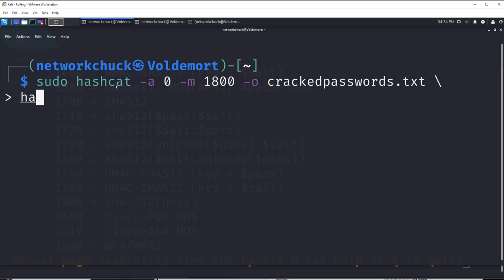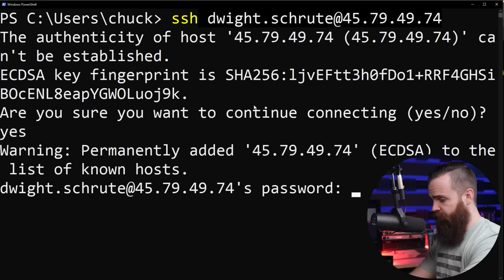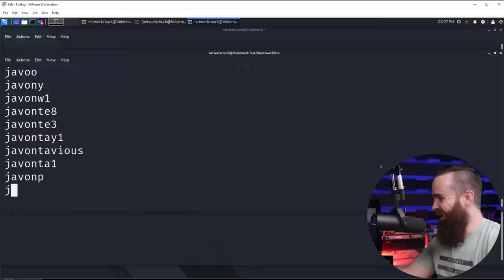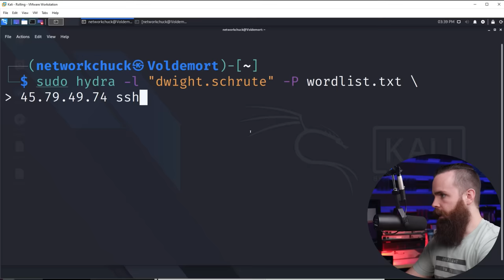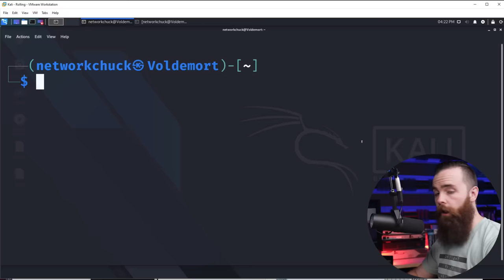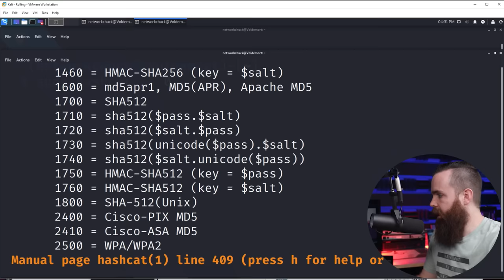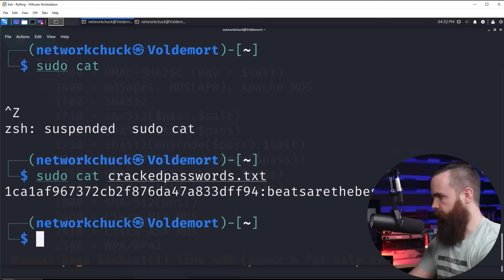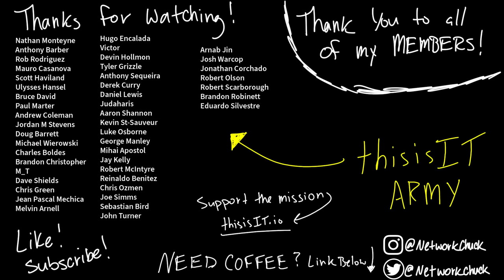how to HACK a password // password cracking with Kali Linux and HashCat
THIS VIDEO IS DEMONETIZED. because i talk about hacking...consider supporting the mission: 👊👊👊JOIN MY MISSION (thisisIT membership)

🔥MY CEH STUDY TOOLS🔥

0:00   ⏩  Intro
1:22   ⏩  Brute-Force password hacking
2:22   ⏩  hacking with Hydra
4:39   ⏩  what is Password HASHING?
7:31   ⏩  HashCat Hacking
11:11 ⏩  the CHALLENGE!!